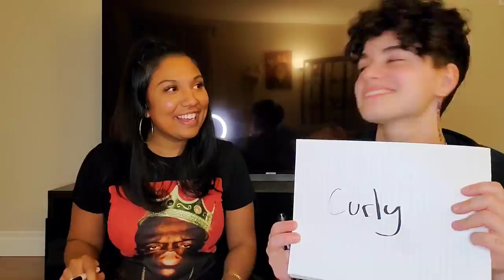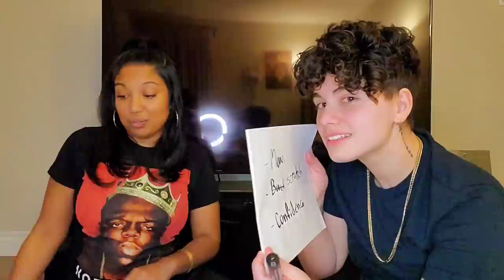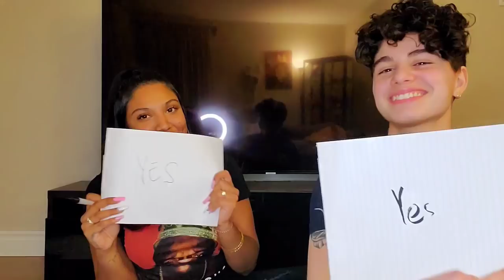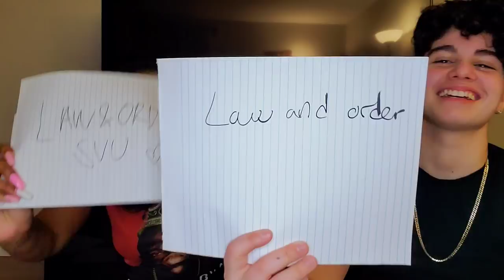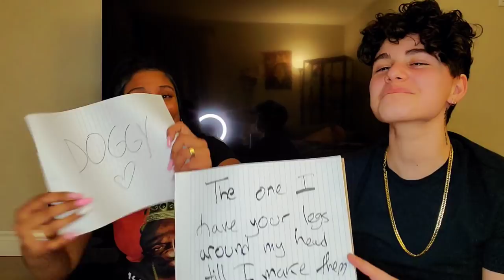*HOW WELL DO WE KNOW EACH OTHER* || El gets drunk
Our loves it's Thursday! You know what that means you GeeFs!

This was so fun to do.

Thank you for all the support and love. We absolutely love receiving your comments and messages.

Between these 3 platforms, we promise you'll smile least once!

Love y'all long time.